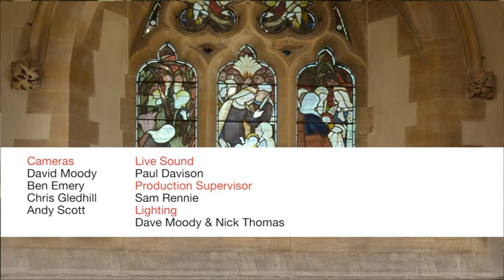Facing the Canon with Hazel Thompson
An award-winning photojournalist, in the last decade Hazel Thompson has taken up assignments in over 40 countries for media organisations such as The New York Times, Stern Magazine, ABC News, Vogue, FIVE News, The Sunday Times, Observer Magazine, Le Monde 2 and Politiken.

Most recently, 'TAKEN' represents Hazel's consuming passion: to investigate and expose the disturbing truth around India's sub-culture of sex trafficking. Hazel applies her skill and her passion to photograph and film injustice and prejudice, telling powerful stories and creating global awareness around social and humanitarian issues.